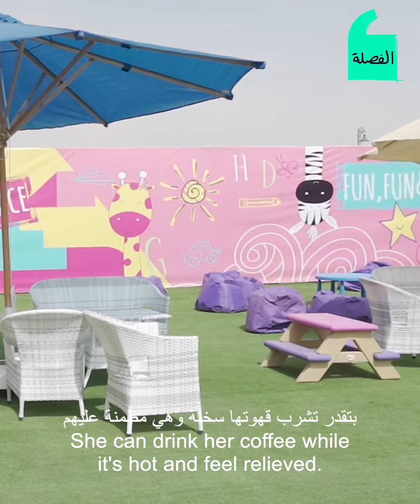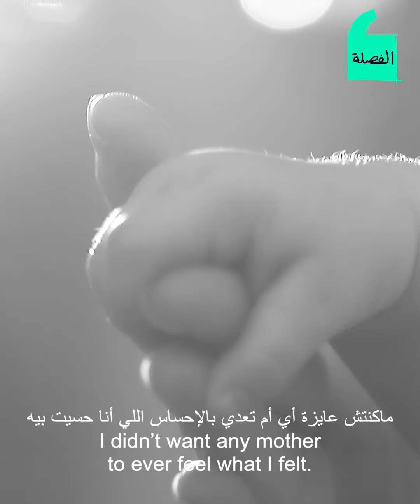في عيد الأم قضينا يوم في "ذا كلاود" .. أول مجمع في مصر مخصص لخدمة الأمهات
لما بييجي عيد الأم الناس دايمًا بتفكر في تضحيات الأمهات وتعبهم، بس ماحدش بيفكر ازاي ممكن يخلي الأم مرتاحة أو ازاي نساعدها تمارس حياتها الطبيعية وتشتغل وتلعب رياضة وتعمل أي حاجة بتحبها. ده بالظبط اللي فكرت فيه نادية جمال الدين، مؤسسة منصة راحة بالي، لما قررت هي وفريقها إنها يعملوا "ذا كلاود".

"ذا كلاود" هو أول مجمع في مصر لخدمة الأمهات. الأم بتدخل المكان وتسيب طفلها مع متخصصين وتدخل هي تلعب رياضة أو تشتغل أو تشرب قهوة أو تقابل أصحابها.. إلخ، كل ده وهي في نفس الوقت شايفة طفلها ومطمنة عليه.

روحنا هناك وقابلنا نادية وفريقها واتكلمنا مع الأمهات المشتركات في المكان، واتأكدنا منهم إن ذا كلاود ينفع يبقى هدية مثالية لكل أم في عيد الأم.